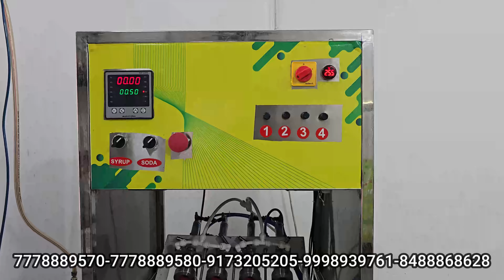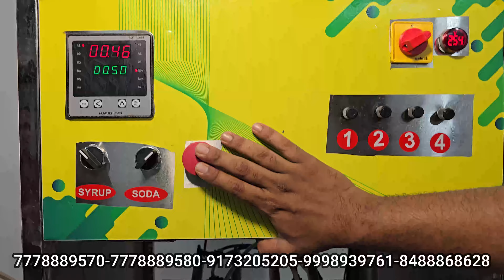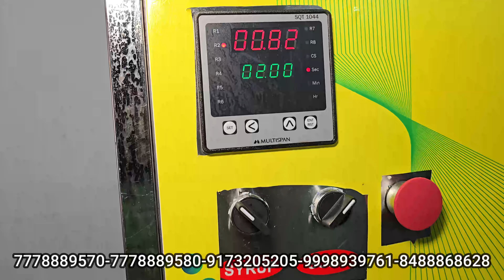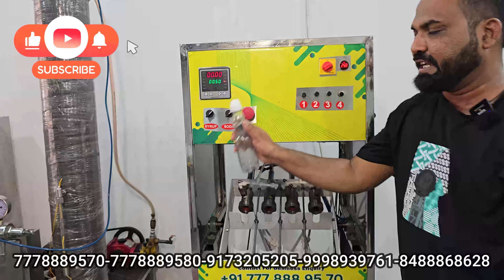सब से सस्ता Automatic Goli Soda Plant🔥 ₹1 में बनाये ₹10 Sale करे / Goli Soda Machine / Business Idea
INFORMATION:
• Sugarcane machine
& many More

NON ELECTRIC SODA MACHINE CART

ADDRESS:
1 Plot No.17 Ruvapari Estate, near Super Ice Factory